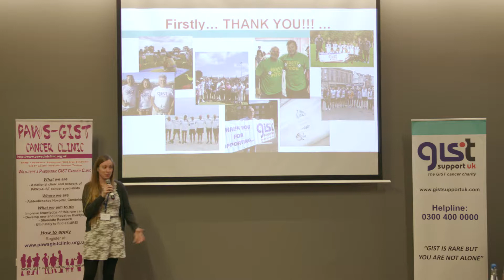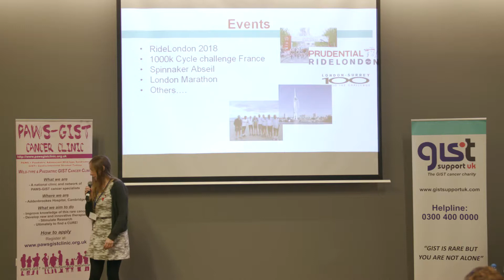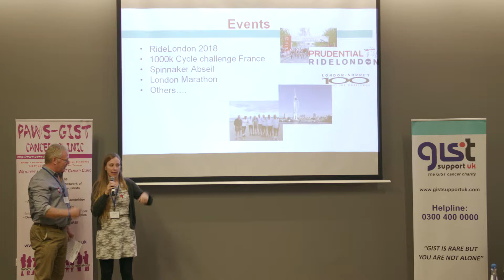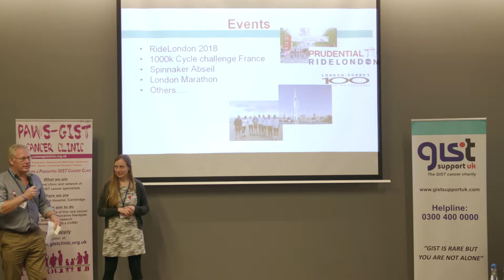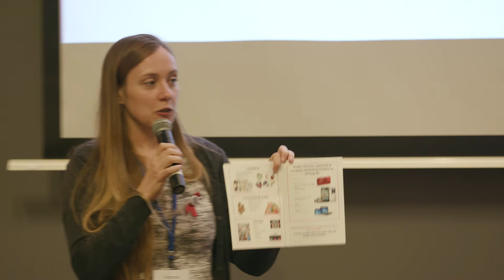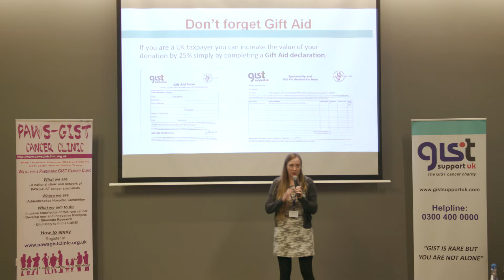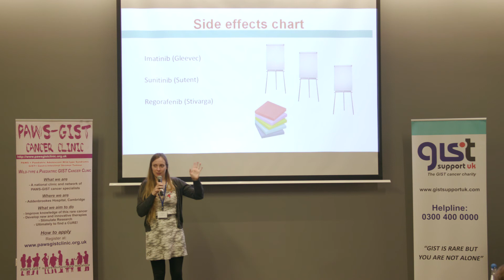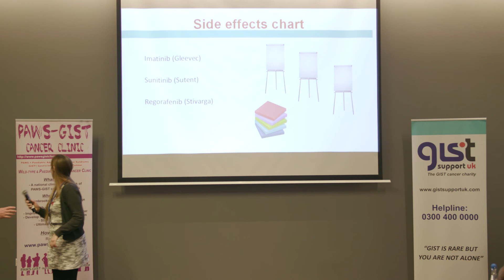GIST Support UK - Donation Devices & Fundraising - Victoria Bassett, October 2017, Cardiff